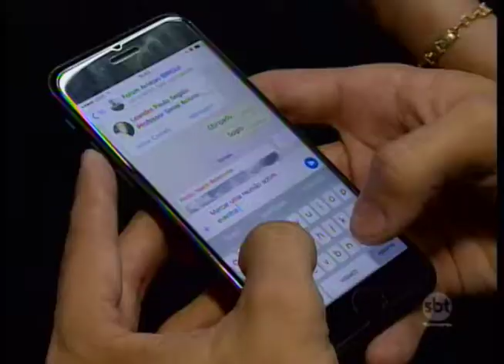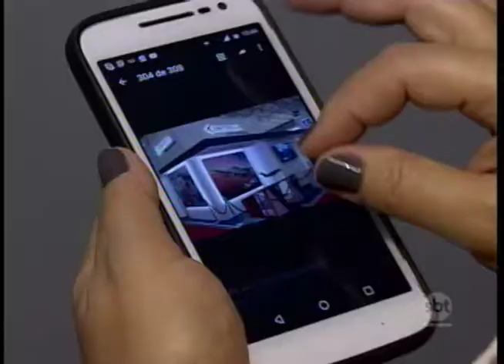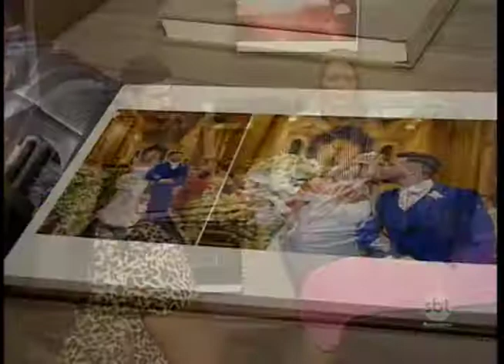Empresas da região se unem para enfrentar a crise